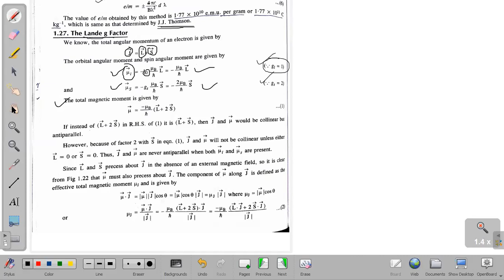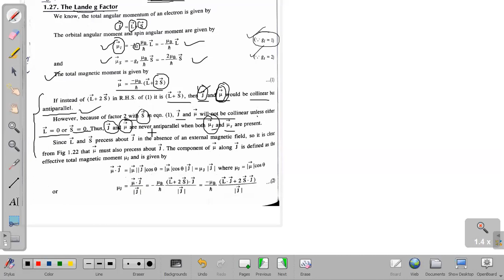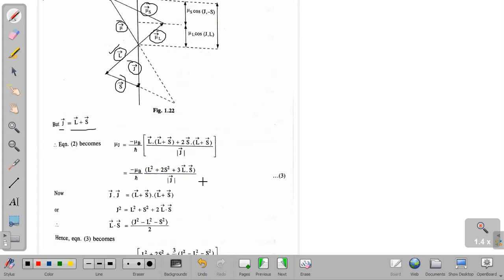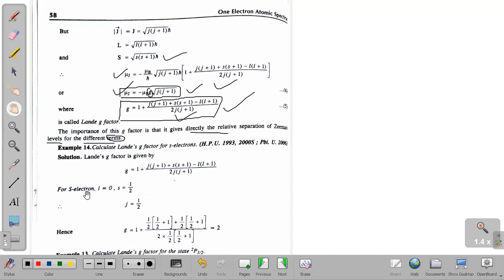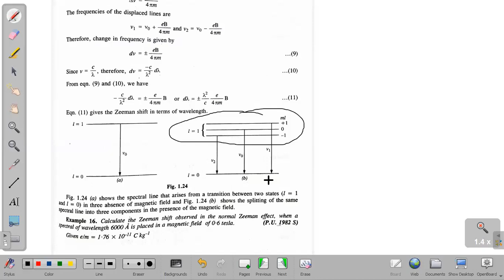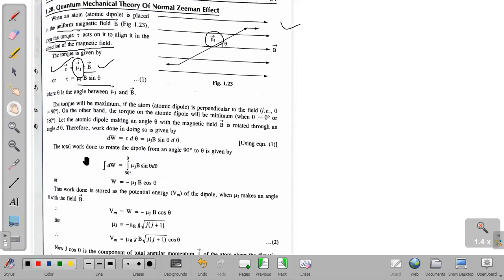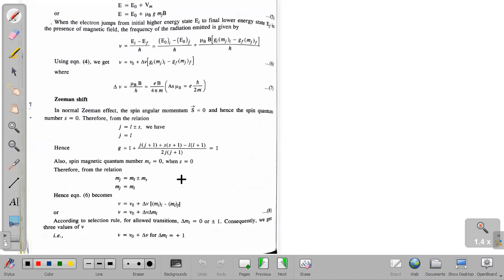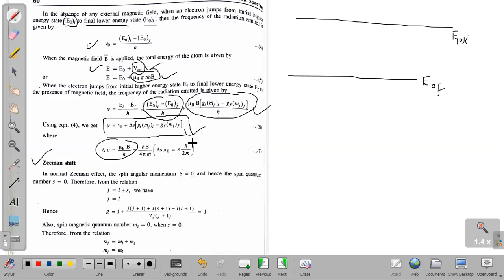Lande g-factor and Quantum Mechanical theory of Zeeman Effect